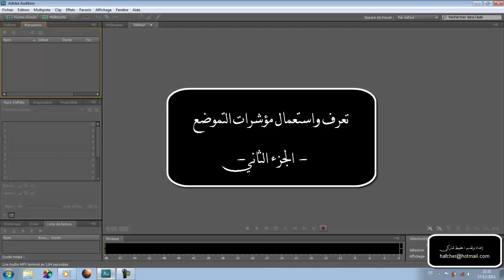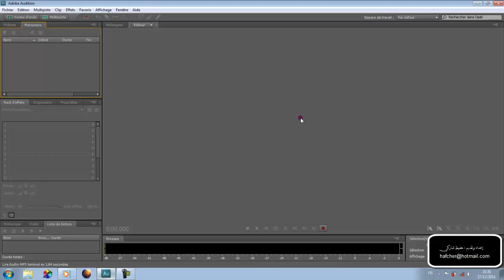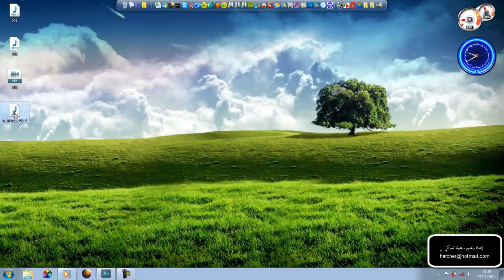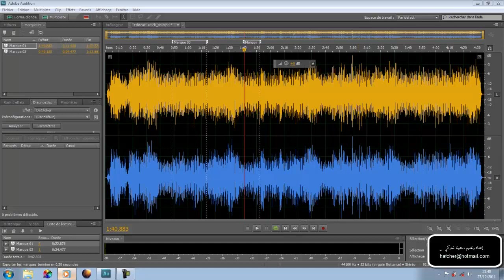19-Adobe audition Cs5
19-Adobe audition Cs5